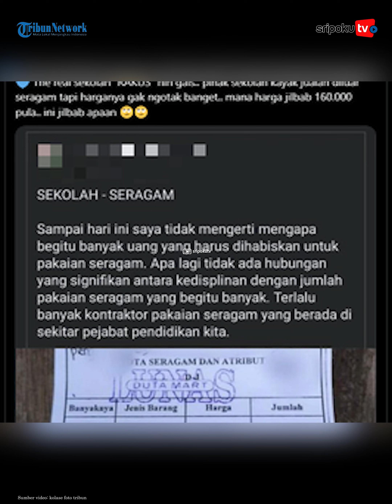NASIB Siswa SMAN di Tulungagung Beli Seragam Sekolah 2,3 Juta, Hanya Kain Bahan Saja, Kepsek Dicopot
Imbas problematika harga seragam di SMAN 1 Kedungwaru, Tulungagung, yang mencapai Rp 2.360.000, nasib kepala sekolah kini pilu.

Kepala SMAN 1 Kedungwaru, kini resmi dicopot atau dinonaktifkan sementara dari jabatannya.

Dindik Jatim menonaktifkan kepala sekolah SMA di Tulungagung mengenai kesalahan SOP penjualan seragam ke murid.

Seperti diketahui, ramai menjadi perbincangan harga seragam sekolah di Tulungagung, Jawa Timur mencapai Rp 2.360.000.

Harga itu untuk jenis seragam yang terdiri dari putih abu-abu, pramuka, batik, jas almamater dan kaus olahraga.

Lihat informasi terkini bersama kami, di:

Palembang.tribunnews.com